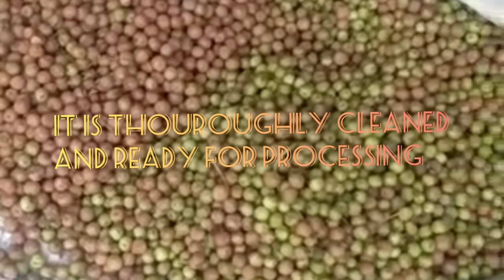Gooseberry farm at Mao senapati district , Manipur